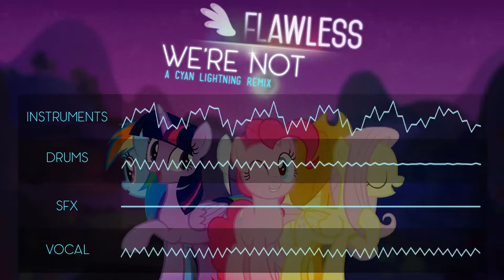Flawless (Cyan Lightning Remix)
And also please visit my DA